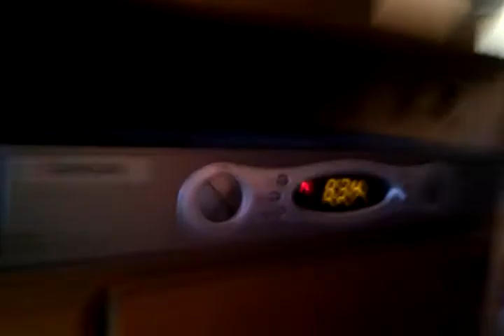Patrick and his stocking